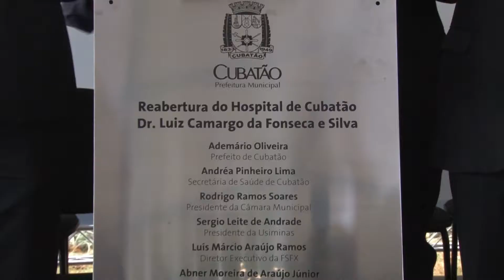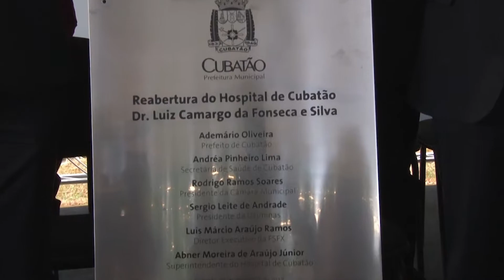Canal da Avenida Henry Borden é abordado no Papo com Parlamentar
A situação do canal da Avenida Henry Borden, estacionamento de caminhões e reabertura do hospital são temas abordados pelo vereador Sérgio Calçados (PPS), nesta edição do programa Papo com Parlamentar.